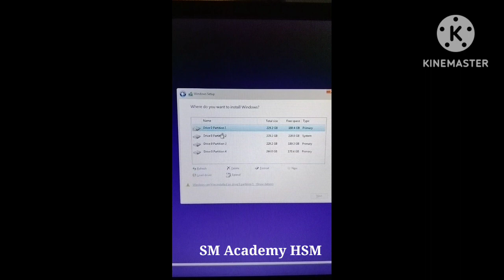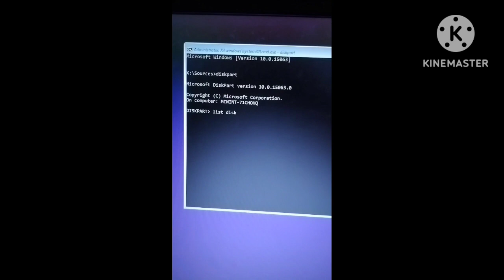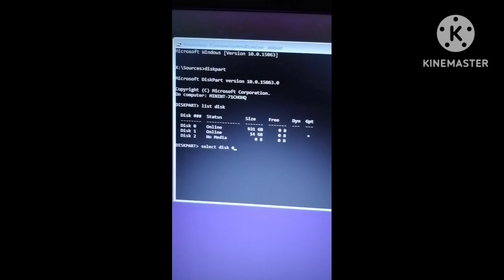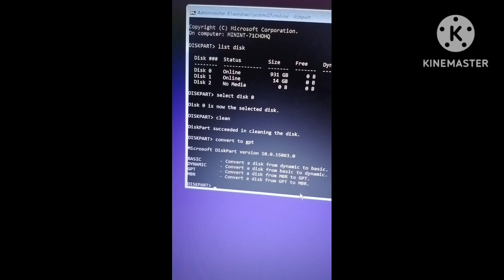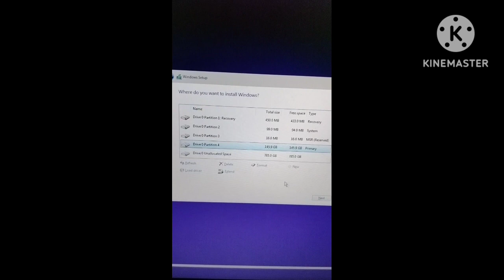How to convert disks MBR to GPT || windows cannot be installed to this disk. on EFI systems.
To Convert MBR to GPT Using Command Prompt:

list disk

select disk

clean

convert GPT

exit